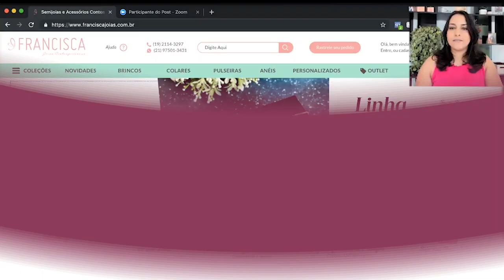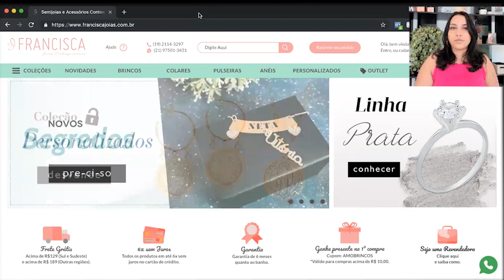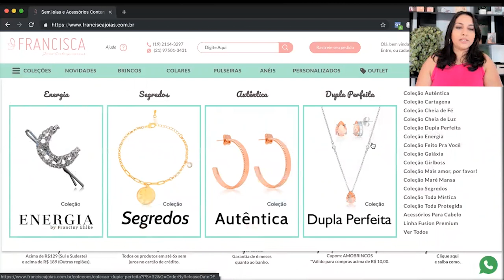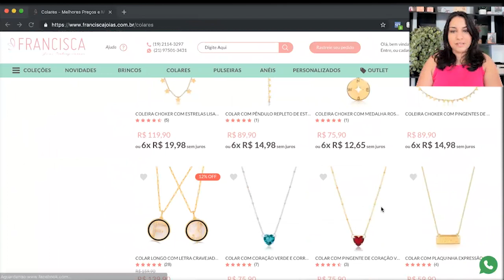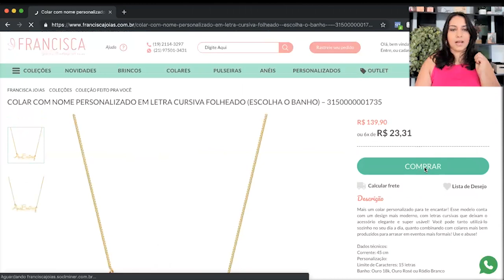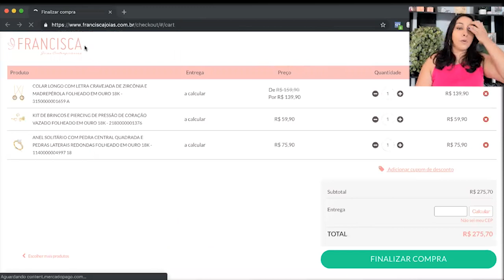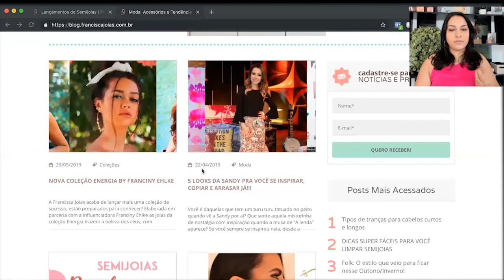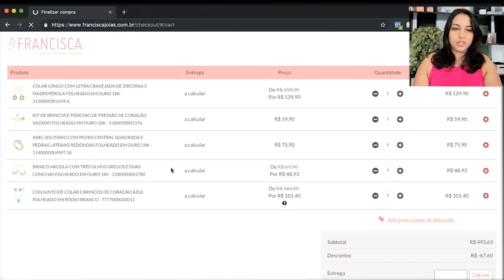CLÍNICA DE SITES: ANALISANDO O SITE DA FRANCISCA JOIAS COM A SABRINA NUNES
Analisando o site da Francisca Joias, sem mimimi...

No vídeo de hoje, eu dou o meu diagnóstico sobre o site da Francisca Joias. Mostro os pontos fortes que estão dando certo e os pontos fracos, que precisam ser melhorados.

Quer ter o seu e-commerce avaliado? É muito simples!